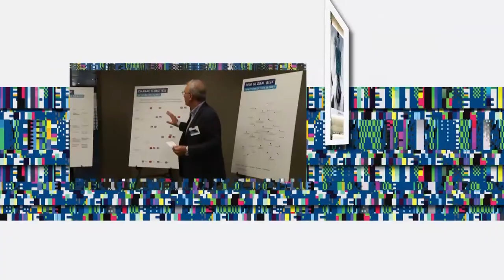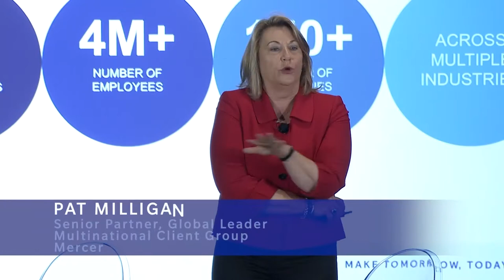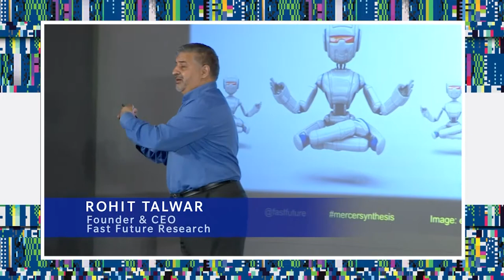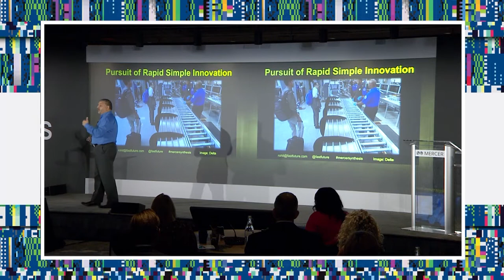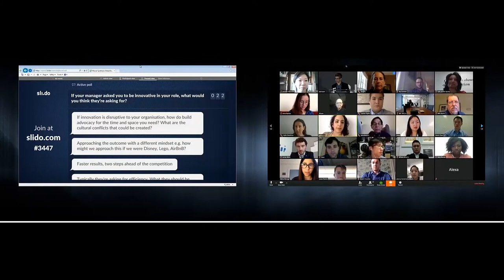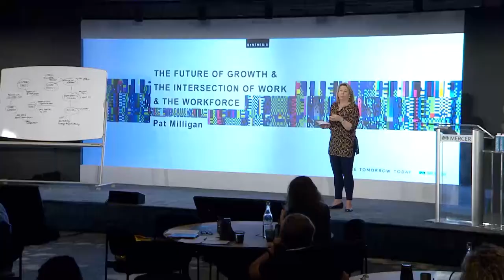Employees Need to Think Differently about How They Add Value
Mercer | Mercer Premier Synthesis Highlights

Imagine if we had our most forward-thinking clients in a room with our favorite thought leaders, our favorite partners, and bring all of the Mercer knowledgebase together. What could happen? Amazing things could happen, right. Pulling people together, coming together on a problem. This is how organizations in the future will operate. Let’s expand our notion to every question we can possible ask and then distill them down into the most elegantly framed questions  so that we can solve the right things.  To get there. things that matter to you. This is a personalized experience. We’re expecting to deliver as best we can today an experience that addresses your questions. one of the great things is you represent about 4 million workers around the world which is fabulous. 150 countries. and you actually work across almost every major industry. the voice in this room is a very powerful voice because it is absolutely global. one of the things we spend a lot of time on is how do we think about that aging workforce. just so foreshadow some of the research that we’re doing with Mercer at the moment which I think is very interesting to look at companies where there are age diverse business units and within the same company a more homogenous business unit. what he’s finding already is that the age diverse business unit is outperforming. Ultimately people want to feel fairly compensated and they want to feel respected on the job and that they have a good job and that’s the kind of thing that we are ultimately trying to change. multinationals in corporate America. when you show someone how to show up and be the best version of themselves every day you’re showing them that you actually care about them. the best retention strategy is actually caring about your people. Technology enables us to get away from the one-size-fits all that is critically important which makes events like this incredibly important. so Churchill my friend Winston said to improve is to change to strive for perfection is to change so the new normal is already AI, it’s not like it’s coming. It’s already now. The machine learning part of it is the part that still has to incubate further. I’d like to think of a world where there’s cobots as opposed to robots so where all of us are working with robotics to make us more effective. but the next generation of this technology which are called generative adversarial networks work much more like our brain and are capable of holding multiple thought in parallel. Those are going to come to market in the next few years and blow our mind in what they can do. The start of your transformation program and your digital transformation program should not be about technology. It should be about encouraging people to have these great ideas to think about. What’s coming next? We’re doing some things in other parts of the organization that are very innovative and we’re telling people we want you. It’s OK to fail. We want you to try new things and try things differently. What Merck is trying to do is to create an environment where scientists feel empowered. They feel enabled, and they have the freedom to take risks. Mexico’s young people are very motivated. We are generating a hundred thousand engineers and that just implies that there’s a huge young workforce that is just wanting an opportunity. Silicon Valley doesn’t have enough talent to do whatever they need to do in the Bay Area and Mexico and Latin America has been a great source of talent. we have individuals that are going to be online live from around the world to help us think through some of these issues and allow you to focus groups some of the perspectives that you have. again with multiple generations lots of unique perspectives all over the world. trying to get people to figure out what works for them and for their personality is definitely key because some people are innovative in groups or by themselves. I think reliance on technology is increasingly becoming something that lay people have entry to but there’s some unintended consequences to that. This is where all of this work becomes meaningful to you and we’re calling it a town hackathon. Whatever plan you have for your business strategy and how it meets your organizational operations strategy to meet your people strategy that intersection is a great interest to all of us we’re going to find people with common issues or complementary perspectives and we’re going to do a little bit of matchmaking and that to connect you with each other It really is exploring together how we’re gonna solve these problems and we’re certainly trying to teach our people to think differently about how they add value.